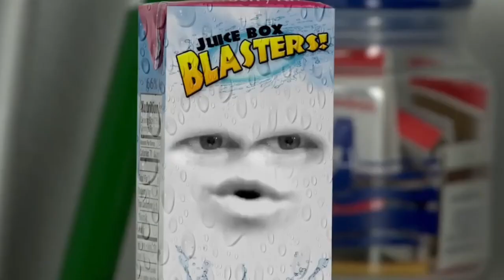🍊SUNNY DAY X ANNOYING ORANGE🍊